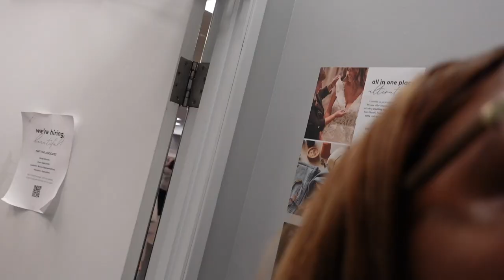WEEKLY VLOG: MY CAR WAS BROKEN INTO😭| QUICK TRIP TO LA| DRESS SHOPPING AT DAVID'S BRIDAL|PACK W/ ME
Hey friends!!! Watch as I go thru the drama of getting my car broken into, take a quick turn around trip to Los Angeles, go dress shopping at 2 different Macy's(one didn't even have plus sizes) and at David's Bridal, and pack with me for a trip back to Georgia.

Turn on those notifications so you won’t miss my weekly post!!! Sunday, Tuesday, & Thursday at 5pmish!

Amazon Wishlist